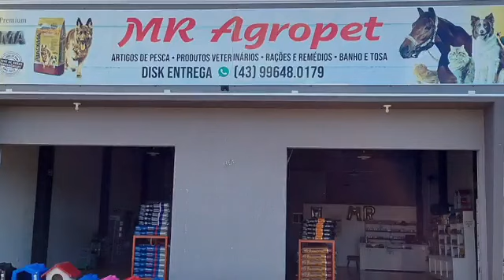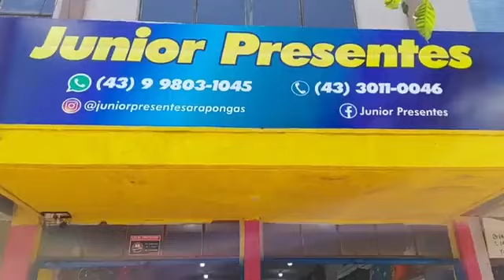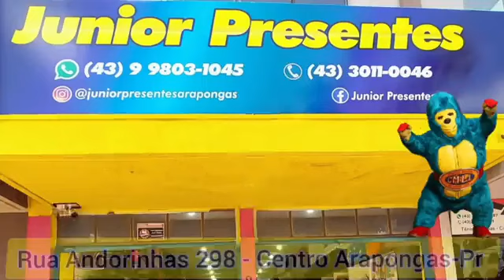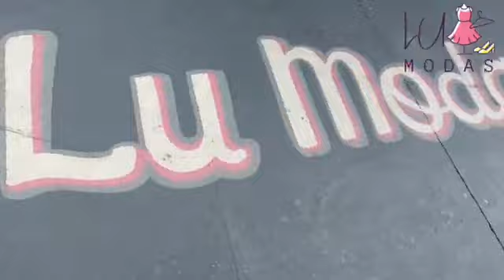CAMPEONATO DE FUTSAL AO VIVO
FORÇA ROSA X PLAYBOX TELECOM // METALURGICA IMBRIANE X KELLI LANCHE SÉRIE OURO